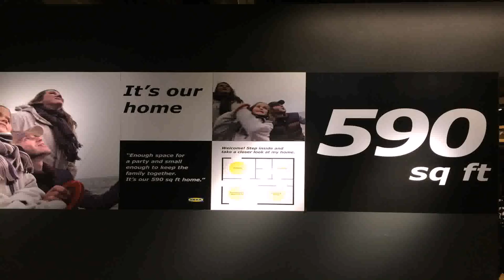Tiny Home Plans 400 Square Feet - Gif Maker DaddyGif.com (see description)